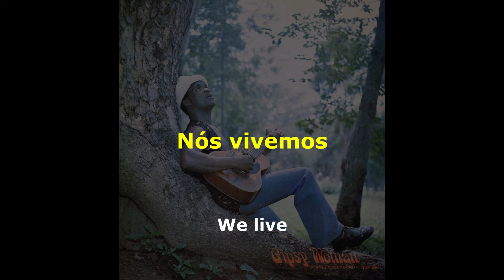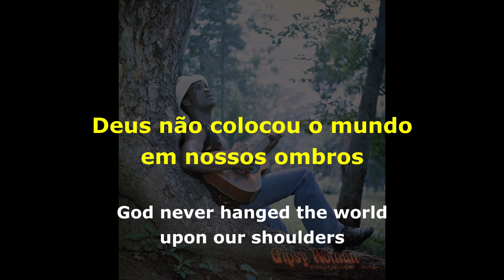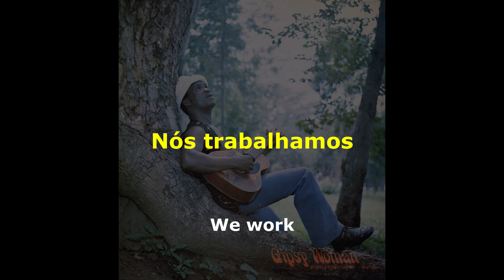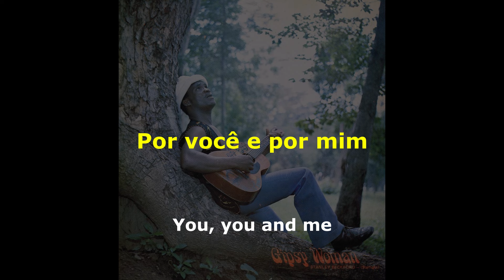Stanley Beckford - For You And Me - Letra [ LEGENDADO / TRADUÇÃO ] reggae lyric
🎶 Bem-vindo ao Canal Reggae Legendado! 🎶

Apresentamos  "For You And Me" interpretada por  Stanley Beckford.  Reggae lançado no final da década de 70 (Álbum: Stanley Beckford Starlight - Gipsy Woman  1979). Desfrute da letra original e da tradução em português.

🎙️ " We work,  we live, we die, we always do a lot of ills..."